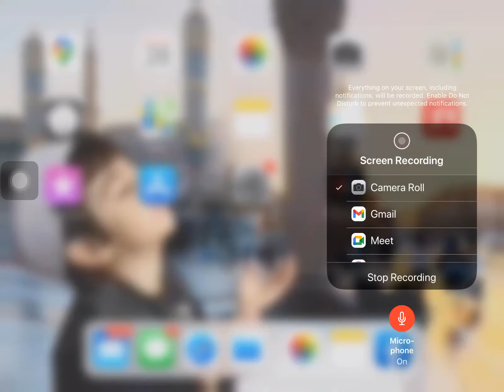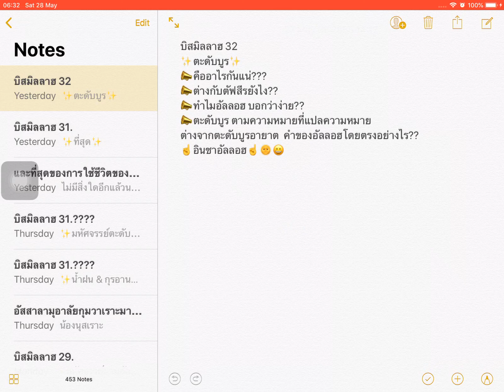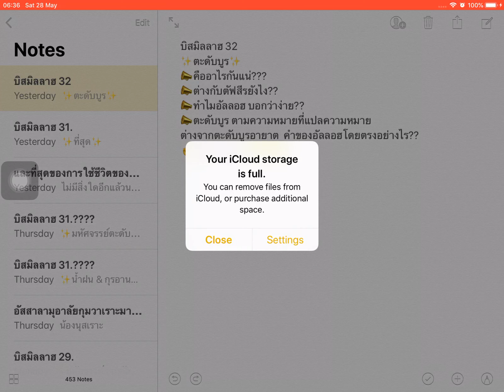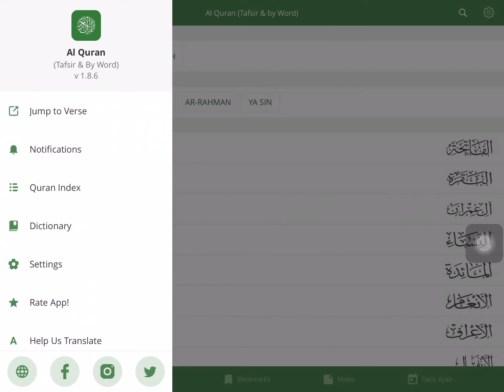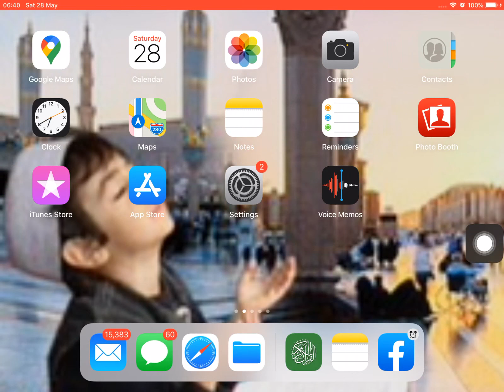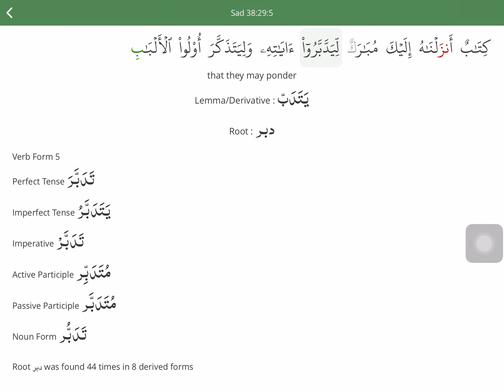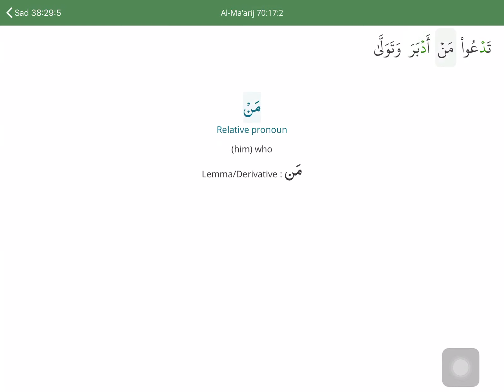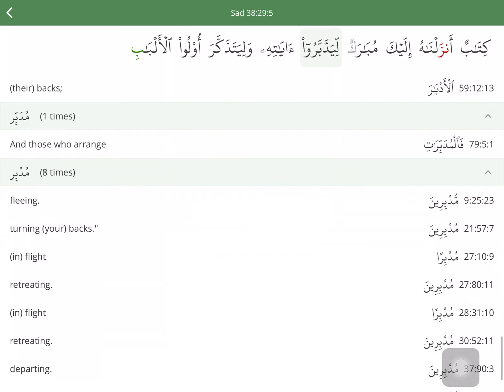ตัดับบูรคืออาไรกันแน่ 1